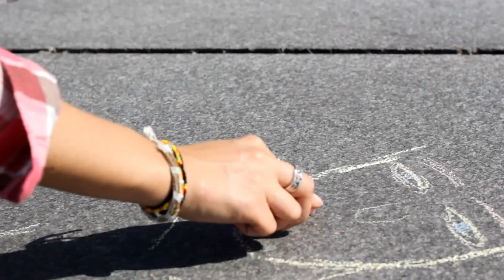Mur/Murs 2015 : flashmob dessin pour une performance collective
Le 3 octobre 2015 à 16h45 sur la place du marché
A l’arrivée de la RandoRoller à Vitry, Mur/Murs lance un Flash Mob dessin consacré au thème de la Métamorphose urbaine.